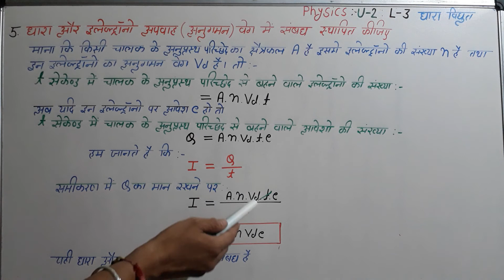धारा और इलेक्ट्रॉनों अपवाह (अनुगमन) वेग में संबंध स्थापित कीजिये । physics prashn bank lesson 3